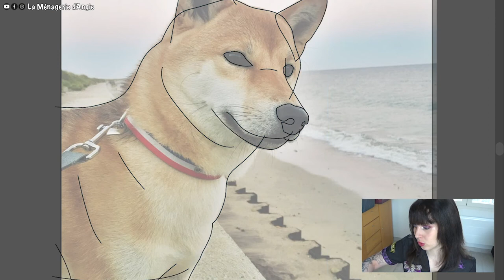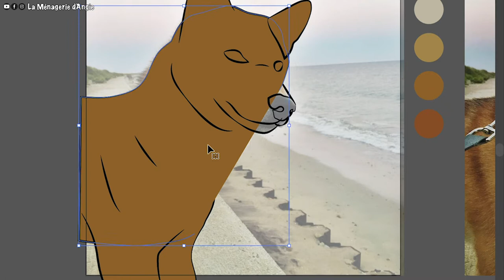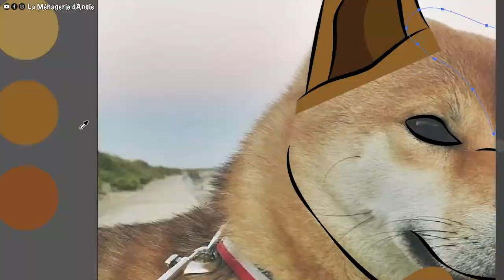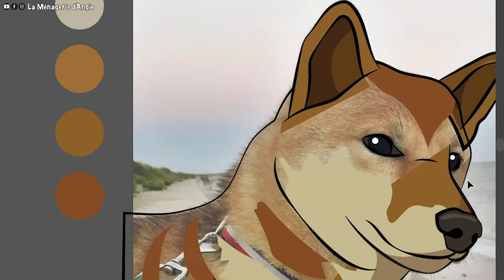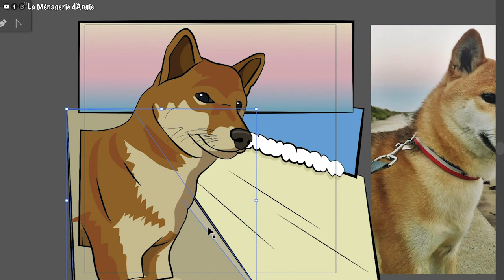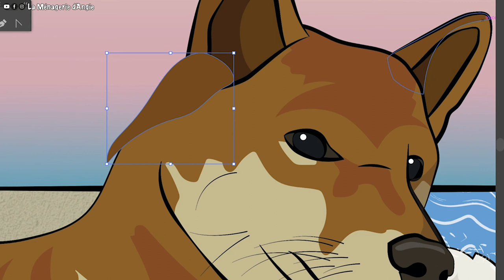Je Dessine Vos Animaux #3 - Natsu Le Chien De SQUEEZIE - Un Shiba Inu À La Plage !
Natsu le chien de Squeezie passe sous mes crayons numériques. Un shiba inu content d'être à la plage !

Vous voulez que je dessine vos animaux de compagnie ? Envoyez-moi un mail ou message sur Facebook ou Instagram. Petite précision nécessaire : ce n'est pas gratuit.

Ici on parle de rongeurs et d'autres animaux domestiques : souris, hamster, gerbille, rat, octodon, cochon d'inde, chinchilla, lapin, furet, chien...

Apprenez à connaître vos animaux et leurs spécificités pour leur offrir la meilleure vie possible : apprivoisement et manipulation, vie sociale, alimentation, éducation, dressage, cohabitation, sorties, habitat (cage, aquarium, terrarium), accessoires et jouets, santé...